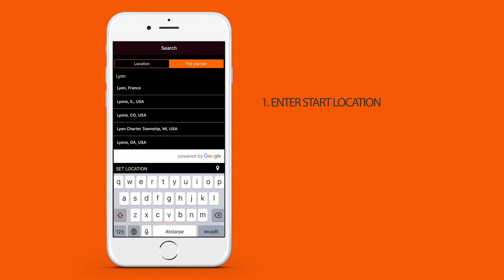IdeasMotors - How to search events with MO app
IdeasMotors is The app for motorcyclists with more than 22 000 motorcycle events in EU and US!
This motorcycle app have information about moto tours, moto festivals, exhibitions, bike shows, track days, races, custom bike shows, etc.